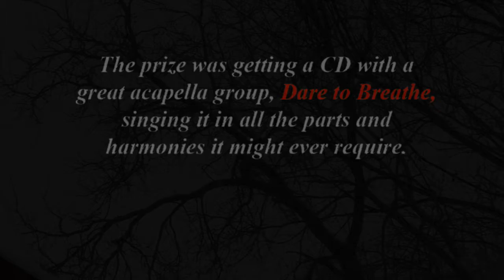Holiday Greetings 2019 from Lyn and Joe Muldoon -- includes Black Friday Blues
Good friends and true. Family beloved. No Christmas cards this year. Lyn gives a marvelous winged summary of the state of the Muldoons followed by the immortal "Black Friday Blues" (PG-13). Love and blessings to all.

Though I'm sure it hardly requires mentioning, but you can reprise last year's international hit, "Never Put a Baby in a Manger"

Other Muldoon confections and diversions at GodBlessTheBiker.com.